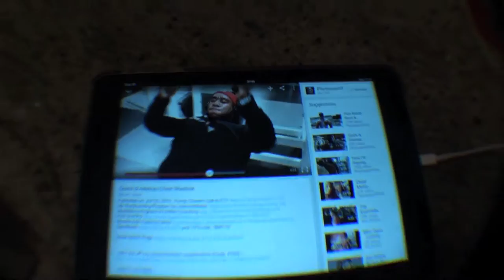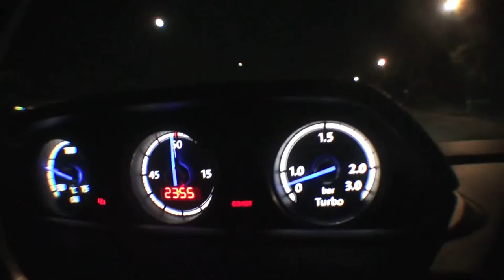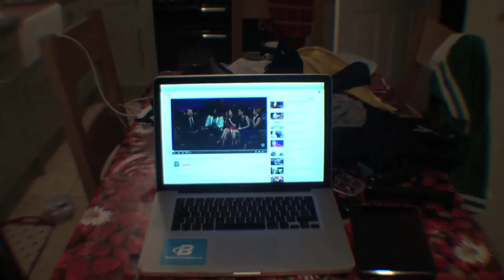Photo shoot Prep 11 Days Out: Shoulders, Chest, Arms & Abs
This video is mainly raw footage but I have edited it to shorten the video.

Use my muscle food link for a £5 for free to use on the site and 0.5kg of chicken breast for free OR type in the code CG42847 when you check out!!